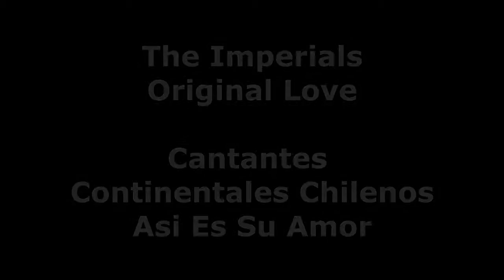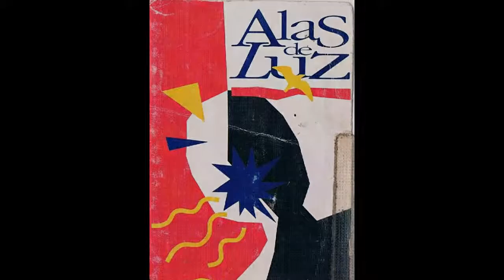The Imperials - Cantantes Continentales Chilenos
The Imperials: Original Love
Cantantes Continentales Chilenos: Asi Es Su Amor